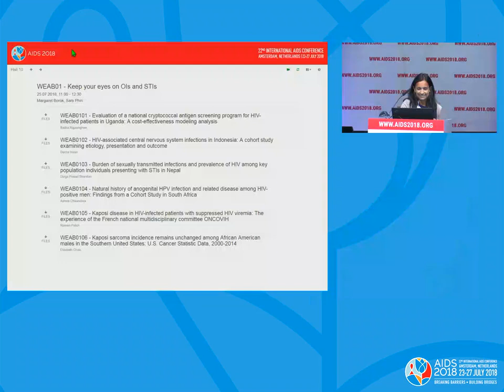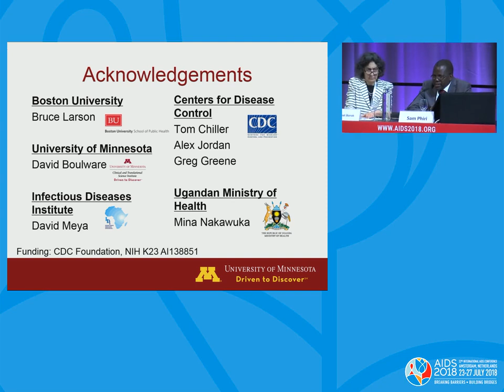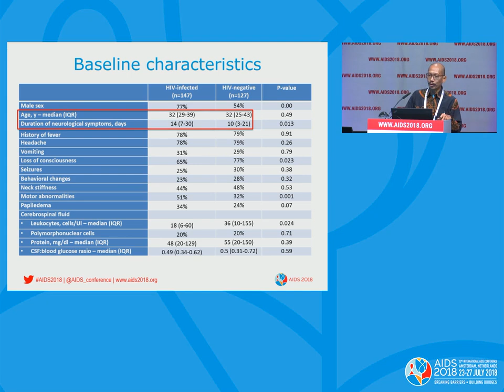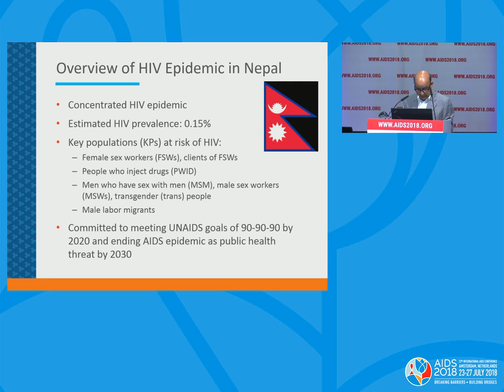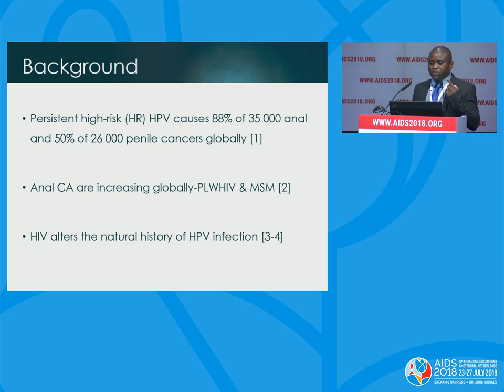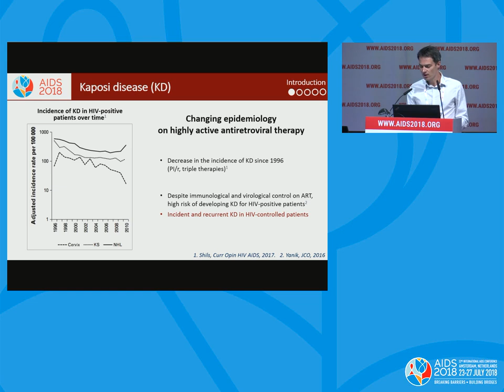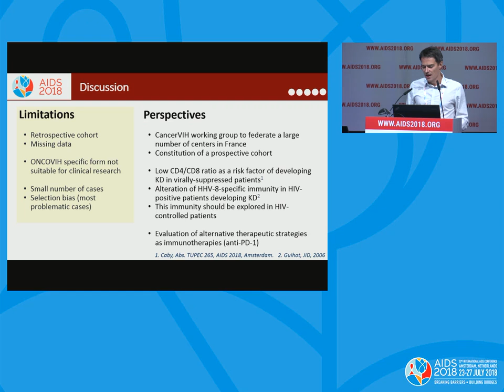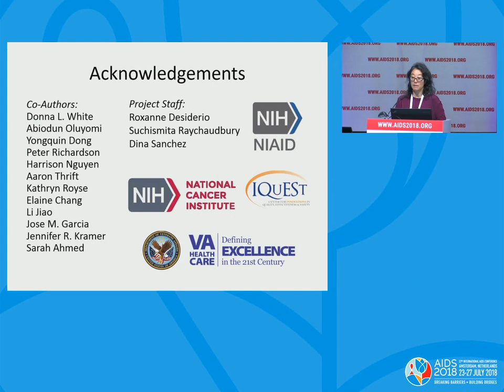Keep your eyes on OIs and STIs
WEAB01: Keep your eyes on OIs and STIs. Margaret Borok. Sam Phiri. Presented at the 22nd International AIDS Conference (AIDS 2018).